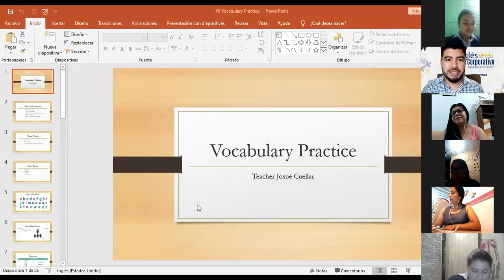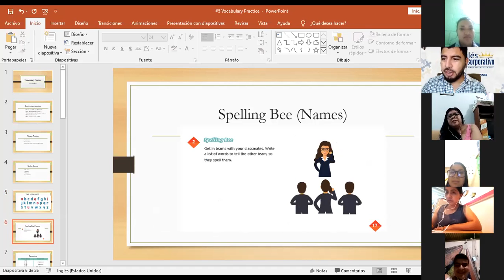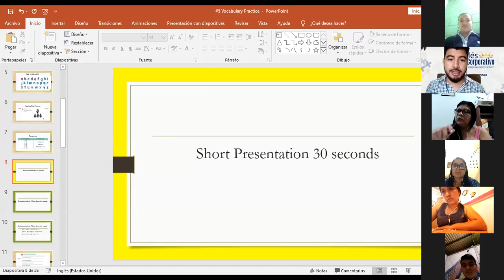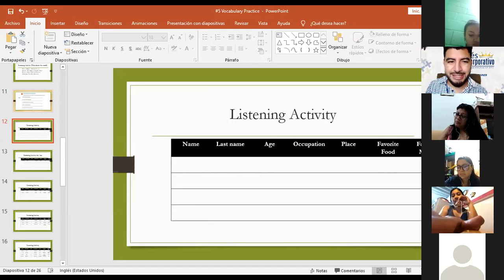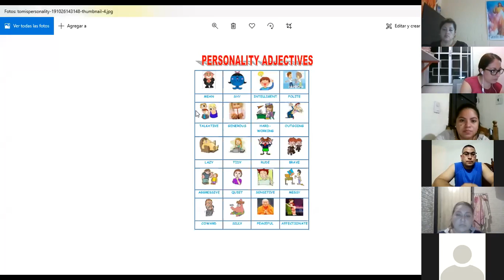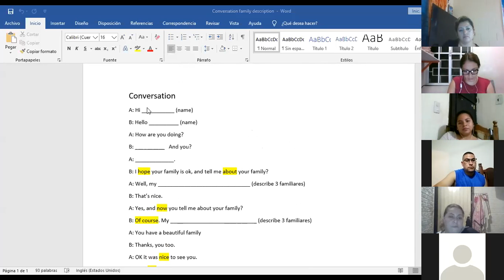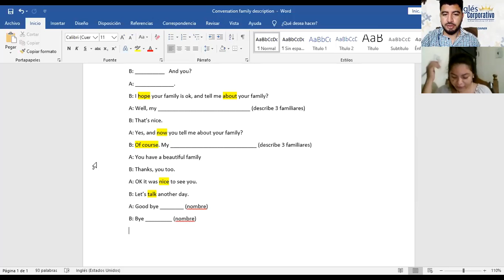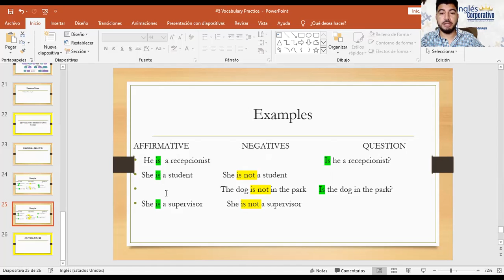Ingles Corporativo-Videoconferencia #5 Vocabulary Practice